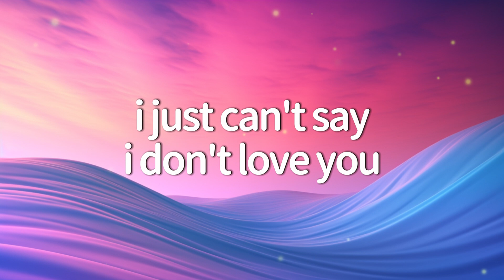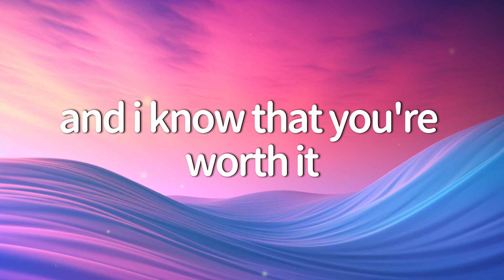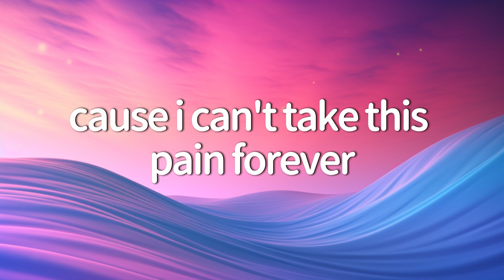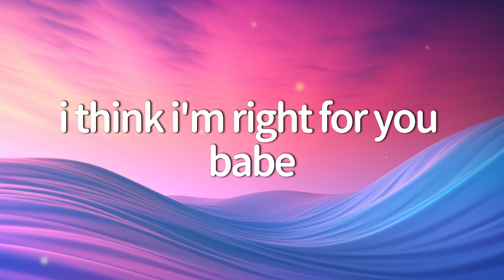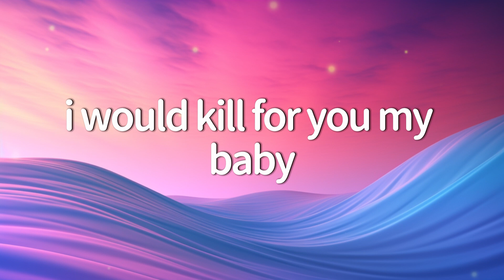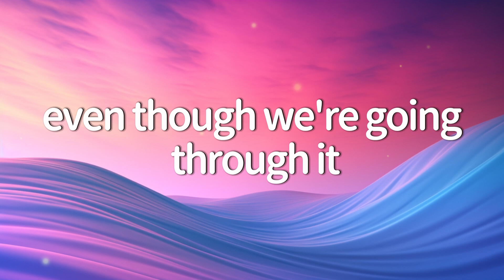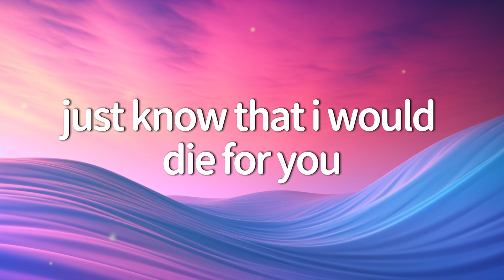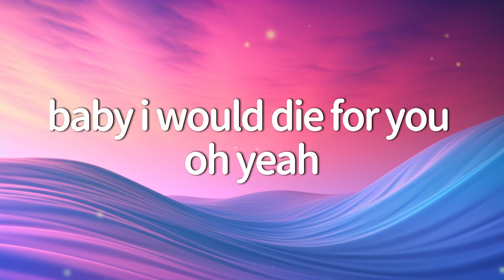The Weeknd - Die For You (Lyrics)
🎙Lyrics: The Weeknd - DIE FOR YOU